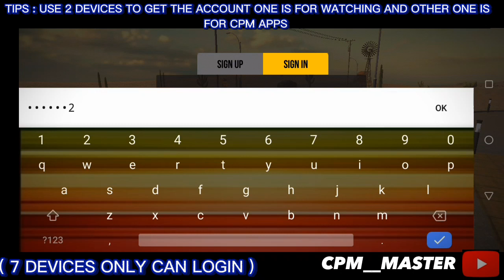ALL DESIGN CARS | FREE ACCOUNT | CAR PARKING MULTIPLAYER || CPM__MASTER.